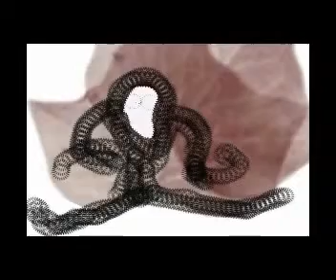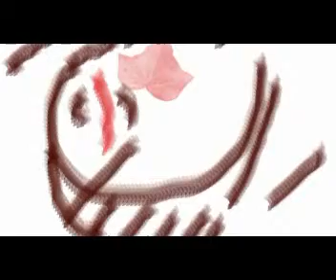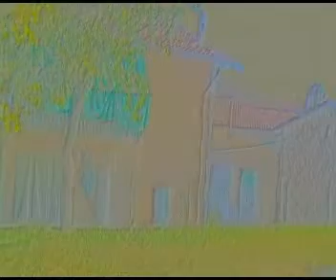Gli incontri di una lumaca avventurosa, Federico Garcia Lorca (rev.2a).wmv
Dedicata a Ramon P. Roda, la poesia di Federico Garcia Lorca, "Gli incontri di una lumaca avventurosa" è stata scritta a Granada nel dicembre 1918.